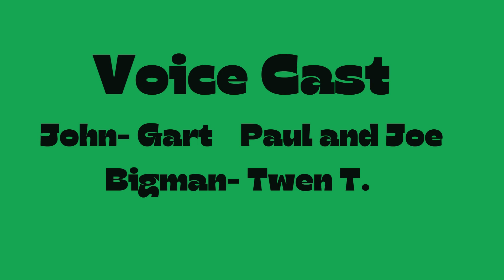Don't Bother Me Mosquito ReLoco'd' 3 Reasons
The Mosquitoes talk about the 3 reasons they like or think they are better than one another which unfortunately makes Joe Bigman VERY ANGRY.

Voice Cast

Joe Bigman and Paul- Twen

John- Gart